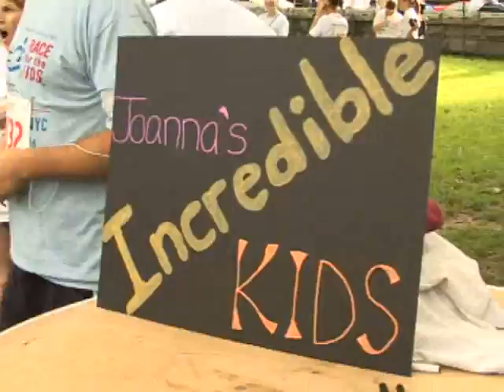The annualNew York City Race for the Kids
Race for the Kids is a day that celebrates our children and our volunteers, raising funds and awareness for Big Brothers Big Sisters of New York City.